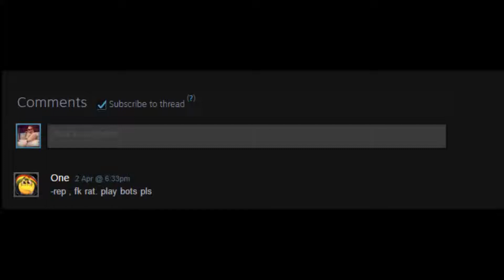CS:GO Reacting to community feedback by playing bots